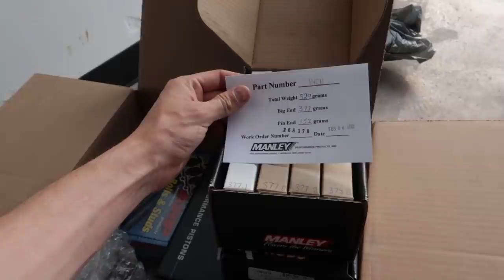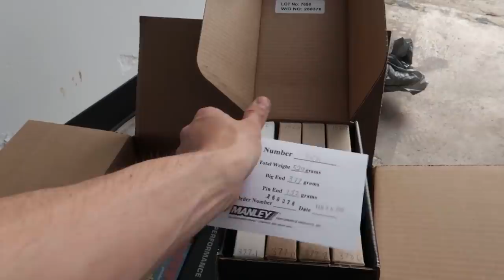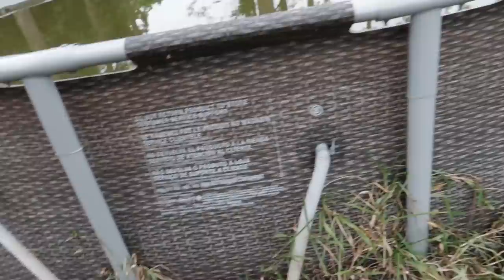MIATA FORGED ENGINE PARTS ARRIVE!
Finally, the forged engine parts for the engine build have arrived! Get excited the Miata fully forged engine build is finally happening!

You can ship things to me here:
Sam Lucas
Utsukushigaoka 1-13-10 Yoshimura Building 107, Aoba-Ku,
Yokohama, Kanagawa, Japan